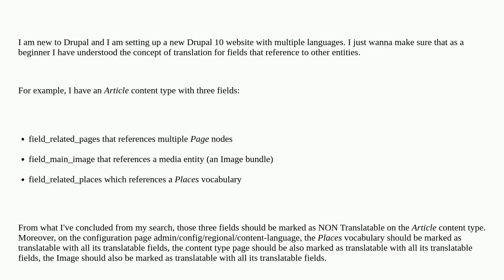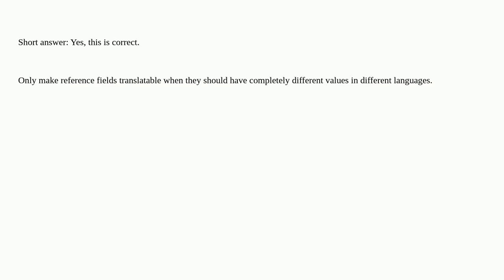Drupal: Translating media and other reference fields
Translating media and other reference fields

A special thanks goes out to the community

  10